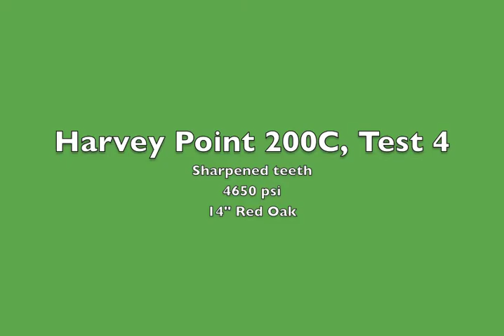Harvey Point, 200C, Test 4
Same settings as test 3, but grinding a 14" red oak vs. a 8" poplar